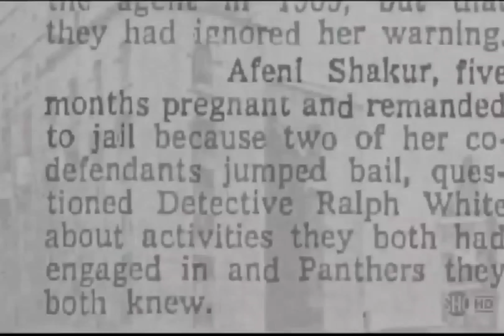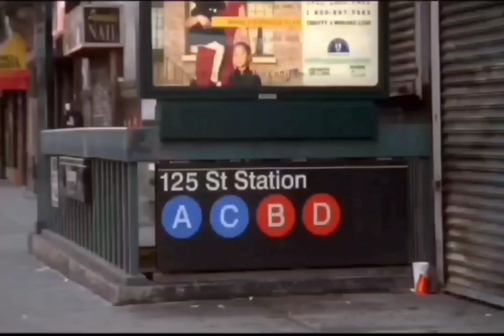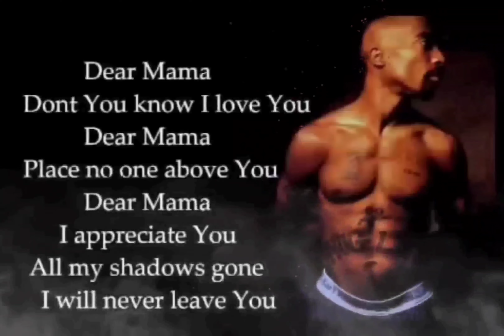2Pac - Dear Mama (Frank Nitty Remix)[HD Extreme Bass Boosted][Audio Surround Sound] 4K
Featuring: Anthony Hamilton
Produced By: Frank “Nitty” Pimentel
Written By: 2Pac
Engineer: Claudio Cueni
Mixing Engineer: Claudio Cueni
Publisher: Joshua’s Dream, Interscope Pearl Music, Warner-Tamerlane Publishing Corp., Warner/Chappell, Musical Overtones & Universal Music Group
Label: Amaru Entertainment & Interscope Records
Recorded At: Skip Saylor Recording (Los Angeles)
Release Date: December 4, 2007

2Pac–Dear Mama

2Pac – Dear Mama (Alternative Death Row Version) feat. Yo-Yo (1994)
Producer: Tony Pizarro
Studio: Encore Sound Studios, North Hollywood, California

Produced By: Tony Pizarro
Release Date: February 21, 1995
Mixed At: Encore Studios
Co-Producer: DF Master Tee & Moses
Bass: Robert "Fonksta" Bacon
Guitar: Robert "Fonksta" Bacon
Additional Vocals: Reggie Green & Sweet Franklin
Engineer: Tony Pizarro & Jeff Griffin
Mixing Engineer: Paul Arnold
Mastering Engineer: Brian Gardner
Label: Interscope Records, Out Da Gutta Records & Atlantic Records
Recorded At: Encore Studios (Burbank, CA)
Samples: The Spinners – Sadie, Joe Sample – In My Wildest Dreams